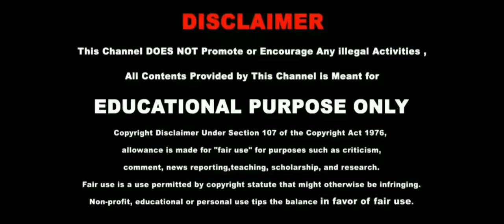2021 One Minute Nature,Mind Set Relief,Refreshment,Music,Meditation Music ,Peaceful And Yoga